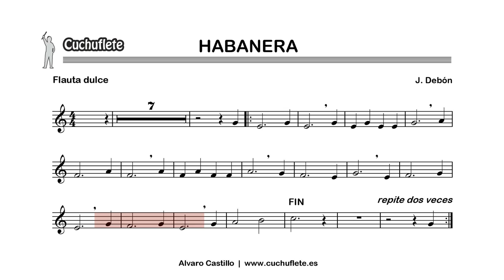FLAUTA - Habanera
Partitura y acompañamiento musical (CON FLAUTA) del tema HABANERA, de J. Debón.